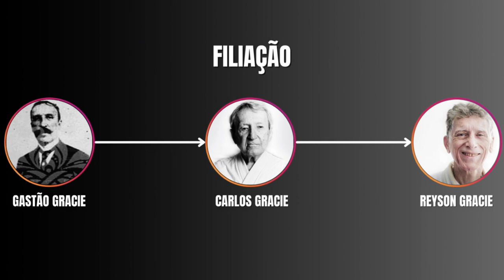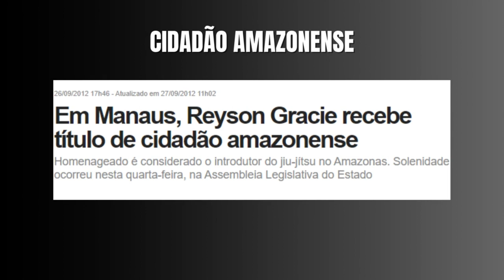GRACIE NOTÁVEIS #08 | HISTÓRIA DE REYSON GRACIE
Nome: Reyson Gracie

Nascimento: Rio de Janeiro, RJ – Brasil em 28 de fevereiro de 1942

Filiação: Carlos Gracie e Lina

Graduação: Faixa vermelha 9 Dan (Grau máximo na faixa preta)

Porque é um notável: Responsável por introduzir o jiu-jítsu no estado do Amazonas.

Reyson Gracie, dos filhos homens, é o terceiro filho mais velho de Carlos Gracie. Fruto de um relacionamento extraconjugal com uma moça chamada Lina, foi criado por seu tio Hélio Gracie com quem começou no jiu-jítsu aos 5 anos de idade. Reyson considera Hélio Gracie o seu pai, pois conviveu a maior parte de sua vida com ele. Dedicou-se a treinar grandes lutadores de vale tudo e se destacou ensinando mulheres e crianças. Reyson, atualmente, se dedica ao jiu-jitsu, dieta Gracie e espiritualidade.

Foi no final da década de 70 que conseguiu um dos seus maiores feitos. A convite do político Artur Virgílio Neto e do seu faixa preta Osvaldo Alves foi para o estado do Amazonas, se situou na capital Manaus com a missão de instituir o jiu-jítsu no estado, abriu a primeira academia de jiu-jítsu e na data de 03 de agosto de 1977 oficializou a federação estadual de jiu-jítsu do Amazonas, a FJJAM. Hoje, o estado do Amazonas é o segundo maior no esporte e de lá saíram lendas como os irmãos Saulo e Xande Ribeiro, Ronaldo Jacaré, José Aldo, Omar Salum e os fenômenos atuais Mica Galvão e Diogo Reis. Em 26/09/2012, recebeu o título de “Cidadão Amazonense”. A convite de seu sobrinho Charles Gracie, Reyson foi para o estado da Bahia para ajudar a desenvolver o jiu-jítsu se tornando presidente da federação baiana em 1997.

Existe outro fato interessante na vida do Gracie. Ele foi o único membro das primeiras gerações da família a visitar a Escócia, mais precisamente Dumfries, para visitar o cemitério onde os ancestrais de sua família estão enterrados e por lá acabou ministrando um seminário de jiu-jítsu brasileiro. Sua filha Kendra vive na Escócia e Reyson tem uma neta Escocesa.

Reyson Gracie atualmente possui a associação “Reyson Gracie World Association” para difundir ainda mais o jiu-jítsu de um dos membros mais importantes da história da família. Após a partida de seu irmão Robson Gracie em abril de 2023, passou a ser o patriarca da família, apesar de não gostar deste termo. É bastante ativo nos seminários e graduações. Um dos momentos mais icônicos foi em 2017 quando apareceu de kimono e faixa BRANCA em um seminário de Renzo Gracie no Rio de Janeiro. Aparece também em graduações de lutadores notáveis e leva muito à sério os ensinamentos de seu pai, Carlos Gracie, na questão da dieta. O Gracie tem dois filhos, Kendra Gracie e Carlos Gracie III.

Esse foi mais um texto sobre um Gracie notável que gostei muito de escrever. Vejo vocês no próximo.

Sejam saudáveis.

Oss